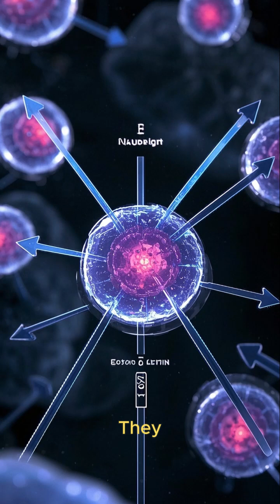Did You Know? Your Stomach Gets a New Lining Every Few Days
Did you know that your stomach renews its lining every few days? This fascinating biological process helps protect your stomach from its own powerful acids. In this short educational video, we break down how and why this renewal happens, and what it tells us about the incredible resilience of the human body. Perfect for science lovers, students, or anyone curious about how their body works. Watch, learn, and share the wonder of human biology!